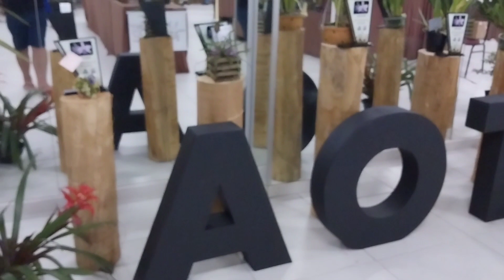plantas campeãs da exposição da aot tijucas sc 2022 orquídeas premiadas